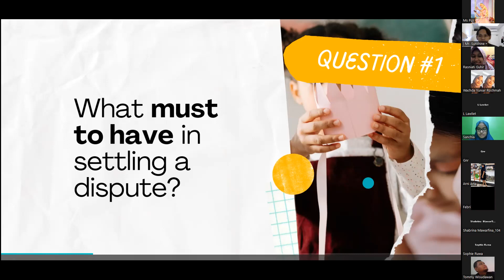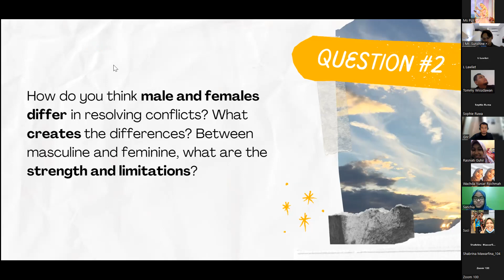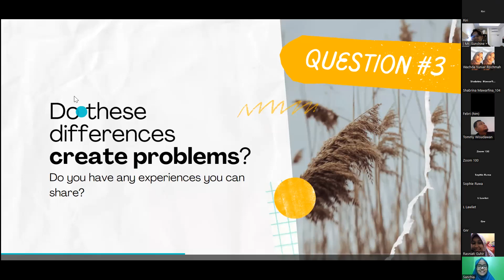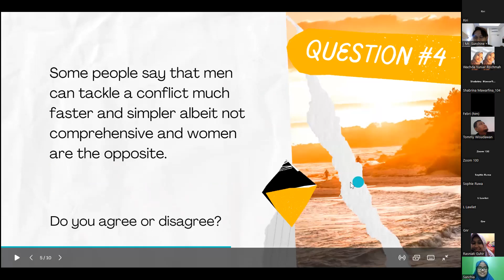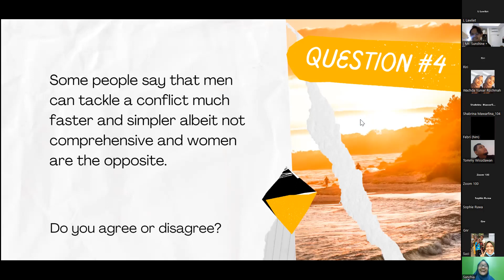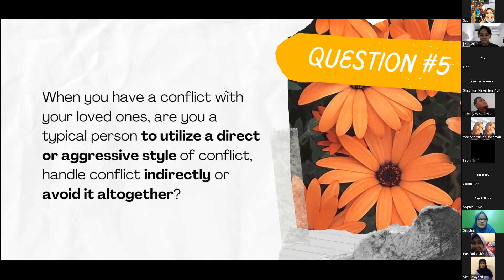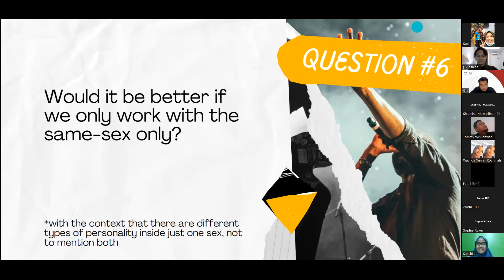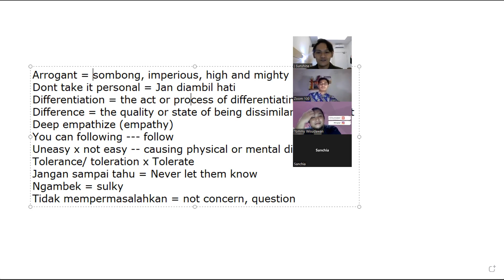How Men Resolve Conflict and Why It Differs to The Female